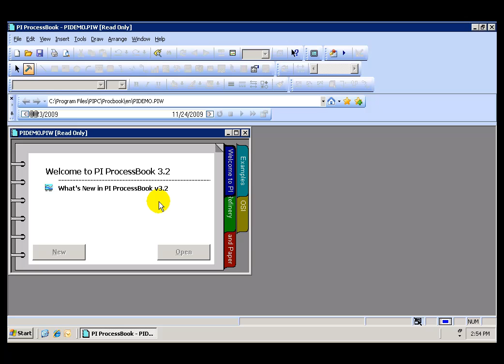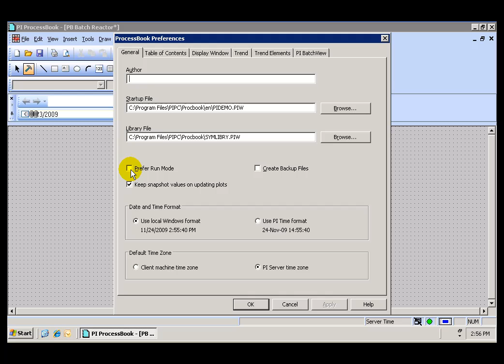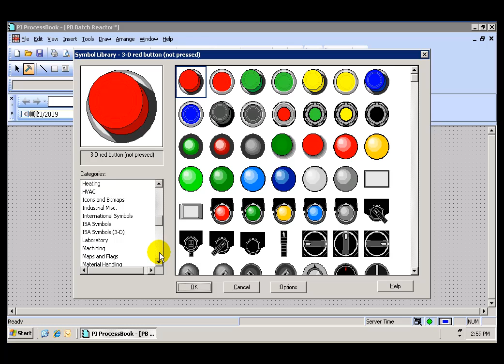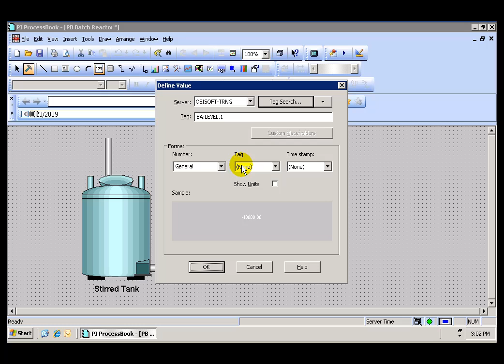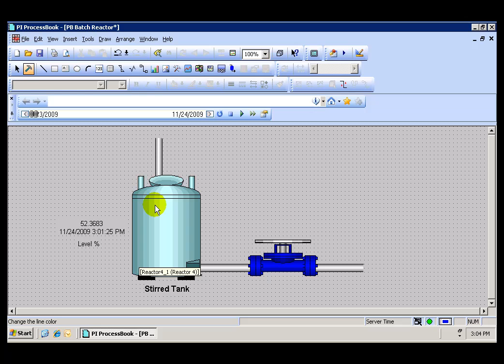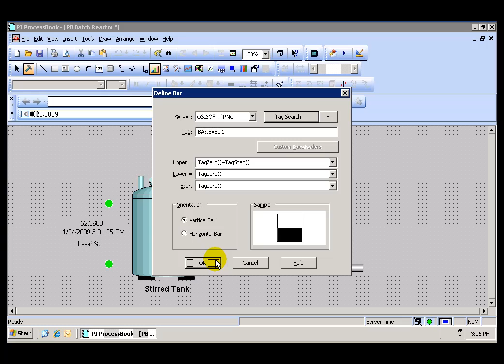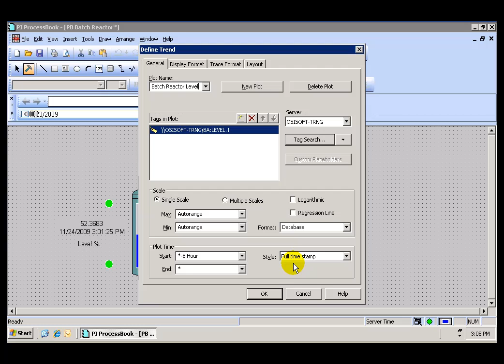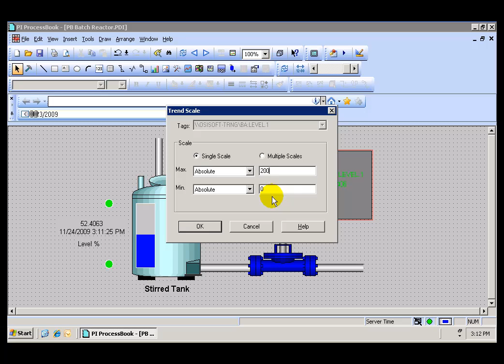OSIsoft: Build a Display in ProcessBook. v2010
Use PI ProcessBook to build a simple display mimicking a control room workstation.

you can see where this video is in the sequence of videos on this topic.